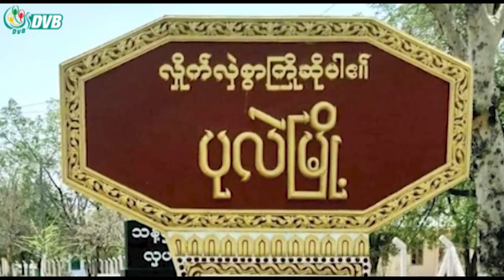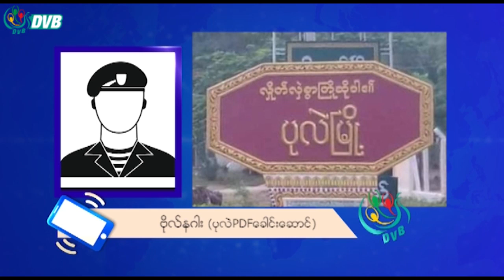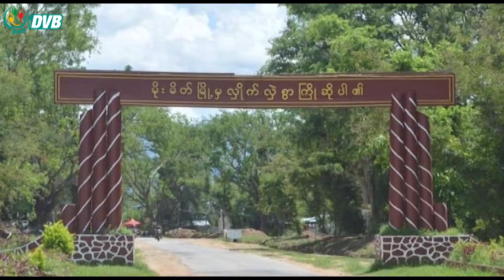စစ်ကောင်စီက လူငယ်တွေကို အကြောင်းမဲ့ဖမ်းပြီး ပိုက်ဆံနဲ့ပြန်ရွေးခိုင်း - DVB News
စစ်ကောင်စီက အသက်မပြည့်သေးတဲ့ လူငယ်တွေအပါအဝင် ဒေသခံတွေကို အကြောင်းမဲ့ဖမ်းဆီးကာ ပိုက်ဆံနဲ့ပြန်ရွေးခိုင်းနေပါတယ်။